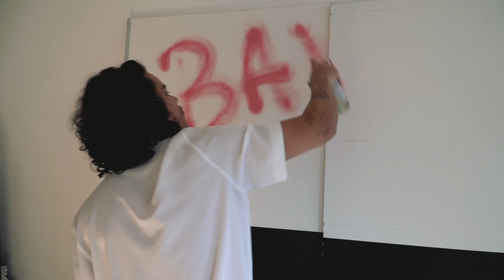Dari Ferrari - Dime Cuando feat. Tony Dean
"Baby No" EP coming soon!
DARI FERRARI (@DARI_FERRARI)
TONY DEAN (@TONYDEANOFFICIAL)
1AIM (@1AIMRECORDS)